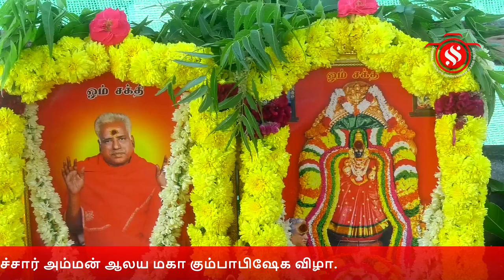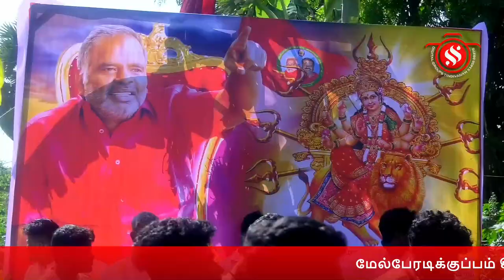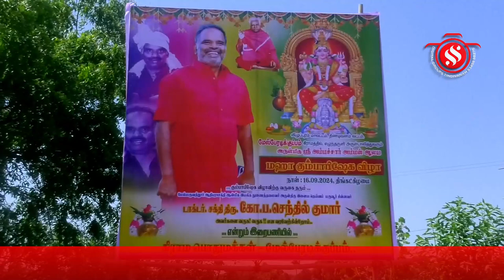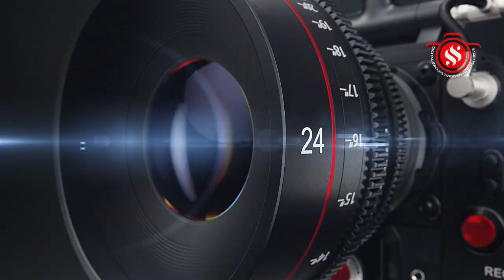மேல்பேரடிக்குப்பம் கிராமம் ஸ்ரீஅம்மச்சார் அம்மன் ஆலய மகா கும்பாபிஷேக விழா.